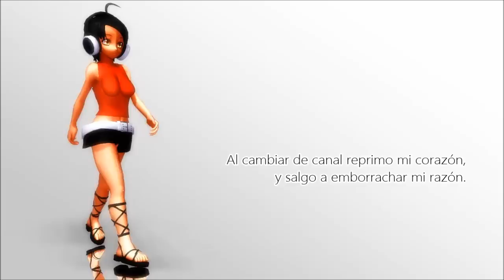【vocaloid 3 Clara】 Luz de Gas 【PV】 MMD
Esta es la primera vez -y los que seáis asiduos al canal lo sabréis- que me animo a subir algo parecido a un PV en una de mis canciones originales. El modelo de Clara que aquí veis, queridos niños, ahí donde lo veis es completamente original y será liberado junto a esta canción para que hagáis lo que queráis con él (aún está en fase MUY beta, así que os vais a reír si le hacéis bailar cosas muy bruscas).

What's up! that's the very first time -and if you follow this channel must know it- that i try to do a kind-of-PV with one of my original songs.The current model that can be seen is completely (?) original, and can be downloaded since now for everyone.! Hope you like it.